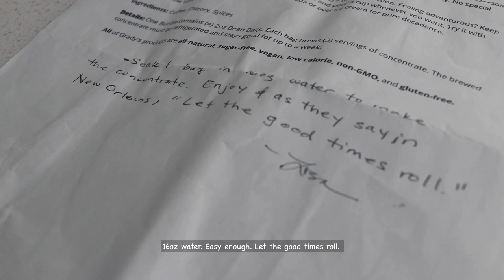Easiest cold brew recipe : Grady's Cold Brew Coffee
My friend Lisa, sent some Grady's cold brew bean bags from the US.

Grady's cold brew nean bags lets anyone make cold-brewed iced coffeeat home. The bag has ground coffee beans, chicory, and spices.

It's so easy to do. Simply soak overnight in cold water and enjoy the next day.

It's very easy to make. Simply our 16oz water (475ml), soak it overnight and voila!

Easy reciple:

One part Grady’s + one part milk (or water for black coffee). Total perfection.

Personally I threw in some ice instead of using water. As the ice melts, my cup was ready.